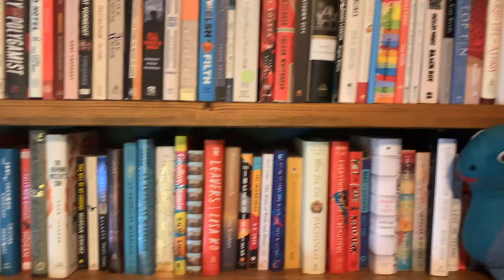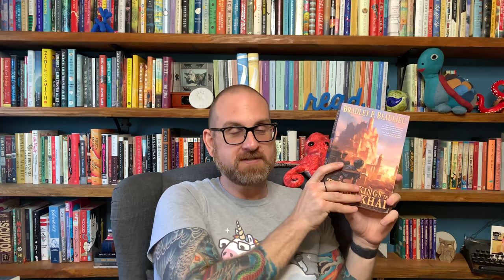6 SciFi & Fantasy Series (I Want to Finish)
Hello Everyone - Today’s video is all about SciFi and Fantasy series that I cannot want to finish or continue reading. I have read at least one book from each series, and need to get to the rest because I cannot wait to see where the author heads next.

99 cent shipping in the US!

Book Discussed

A Long Way to a Small Angry Planet by Becky Chambers (Harper Voyager)
A Closed and Common Orbit by Becky Chambers
Record of a Spaceborn Few by Becky Chambers
The Poppy War by R.F. Kuang (Harper Voyager)
The Dragon Republic by R.F. Kuang
The Bear and the Nightingale by Katherine Arden (Del Rey)
The Girl in the Tower by Katherine Arden
The Winder of the Witch by Katherine Arden
The Harp of the Kings by Juliet Marillier (Ace)
Daughter of the Forest by Juliet Marillier (Tor)
Girls of Paper and Fire by Natasha Ngan (Jimmy Paterson)
Girls of Storm and Shadow by Natasha Ngan
Twelve Kings of Sharakhai by Bradley P. Beaulieu (DAW)
The Blood from the Sand by Bradley P. Beaulieu
A Veil of Spears by Bradley P. Beaulieu